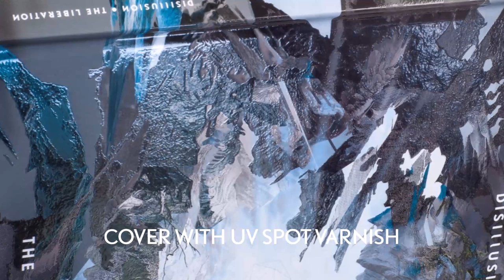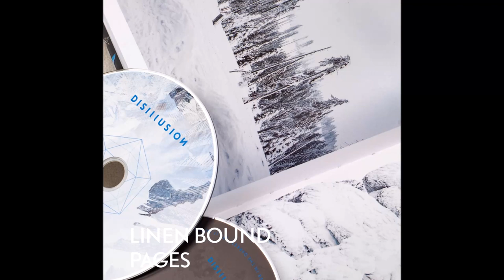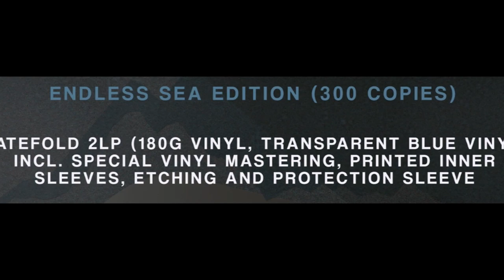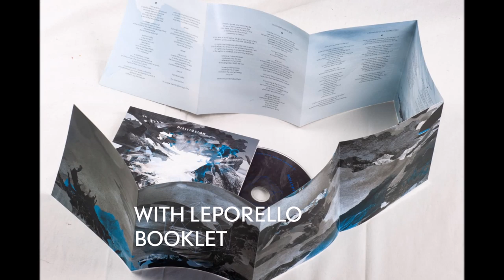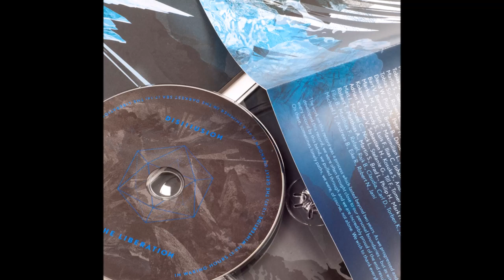Disillusion - The Liberation [product presentation video] CD, 2CD artbook, vinyl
While Disillusion's "Back To Times Of Splendor" was an instant classic of progressive melodic death upon its release in 2004, the group from Leipzig, Germany pushed the envelope even farther two years later with the rigorously innovative "Gloria". Yet it’s fair to say that the most glorious years for "one of the best kept secrets to come from the metal underground" (Blabbermouth) are yet to come.

In 2016, their first new recording in a decade, the single "Alea", came out to test the waters in the wake of successful concerts with a refurbished line-up. Disillusion suddenly found themselves graced with an incredibly loyal fan base that made the band give in to the urge of approaching their first full-length in ten years. In the course of a crowdfunding campaign, initiated with the hope of supporting the creation of that album, the dream of every niche artist became true; Its overwhelming success enabled main-man Andy Schmidt to invest almost two years, full-time, into writing and recording a new Disillusion record without having to take on a day job for sustenance. The fact that fan-financing is the foundation for this work cannot be valued highly enough.

"The Liberation" is the result of the Herculean creative task to which Andy Schmidt applied himself; spending countless hours of songwriting and recording. It comes 13 years after "Gloria" but stands with its genuinely enthusiastic, passionate and driven prog metal as the logical stylistic and lyrical successor to "Back To Times Of Splendor" – but with 15 years of additional life experience on the part of its creator. As an expression of clearance in the literal sense of its title, it is testament to human development. An interplay of fierce metal with moments of both pure euphoria and introspection, the songs take you on the proverbial roller coaster of emotions that you’ve missed – perhaps since Opeth's "Watershed."

Disillusion in 2019 resembles the storm you feel brewing over an epic such as 'Wintertide', the straight-in-your-face stunner 'The Great Unknown', or the unexpectedly catchy and hookline-laden 'Time To Let Go', which - quite naturally - turned out to be exactly what fans have been craving for so long.

"The Liberation" was mastered by Jens Bogren (In Flames, etc.) and is available as Digipak CD, gatefold 2LP, as well as 60-page 2CD book edition (hardcover, 18x18cm) with expanded artwork and audio commentary from Andy Schmidt.